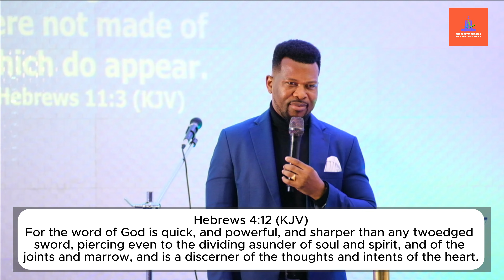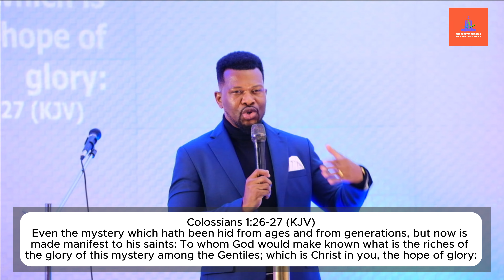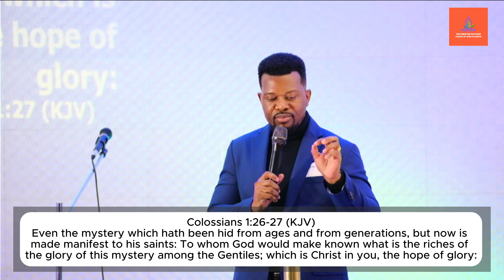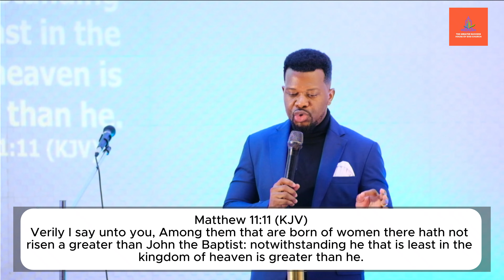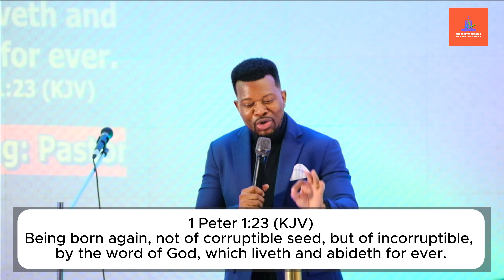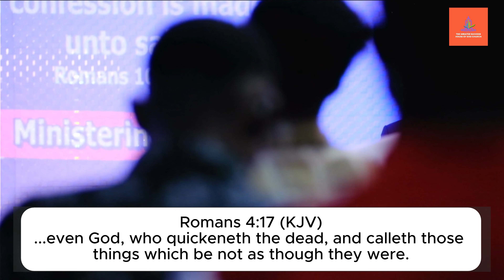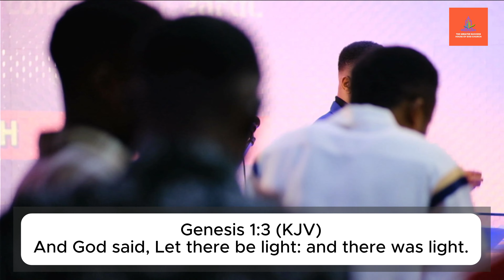MANIFESTING GOD'S GLORY | Pst. Jeroham C. Ibeh | The Greater Success House |17-11-2024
Thank you for Joining Us. These messages will change your life forever.

For Bank Transfer:

THE GREATER SUCCESS HOUSE OF GOD
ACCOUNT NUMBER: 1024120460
UBA BANK.

Remain blessed.